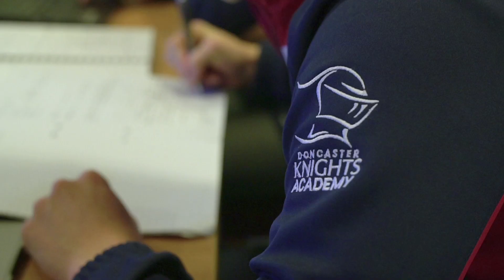DKTV | Clive Griffiths pleased with Knights display against Jersey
Doncaster's Director of Rugby believed the win over Jersey was one of his best victories at Castle Park